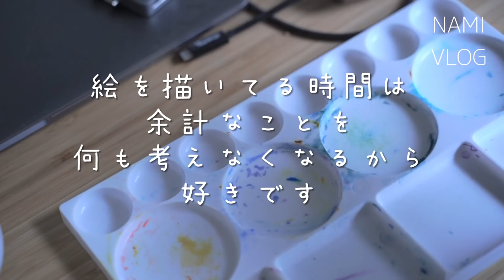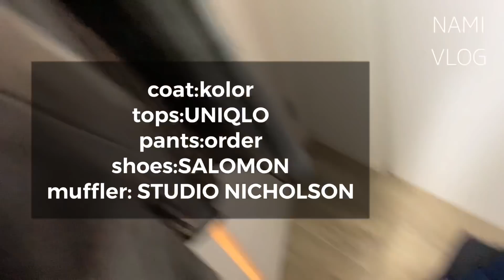【GRWM】33歳独身美容師のモーニングルーティン/髭を剃る/絵を描く/コーヒーを豆から煎れる/冬の服選び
ナミカズです。

このチャンネルでは男子たちの男の魅力を少しでも引き出せるような
、プラスになる情報、世の中に良い男をたくさん増やしたい！
そんな気持ちで、ファッション、ヘアスタイル、暮らし、笑い、
をテーマにこのチャンネルをやっています！

本日はリクエスト頂いていた
33歳独身美容師の冬のGRWM、モーニングルーティンです！

感想、ツッコミ、コメントなどどしどしお待ちしております！
先ほどアップしたのが編集少しミスしていたため再アップです！

この動画は一眼レフのソニーアルファ7-3とiphone XSの4K 30 で撮影したものをビデオリープというiphone内のアプリだけで製作しています。